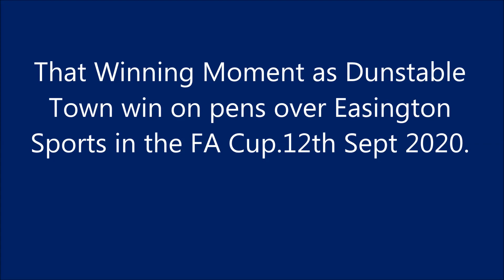That Winning Moment for Dunstable Town on Pens in the FA Cup v Easington Sports Today,Get in there..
Some great Penalties Today from Both Sides and it was Dan Blackman who held His nerve to Score the Deciding Penalty to put the Blues into the next Round of the FA Cup,Well done Boys..